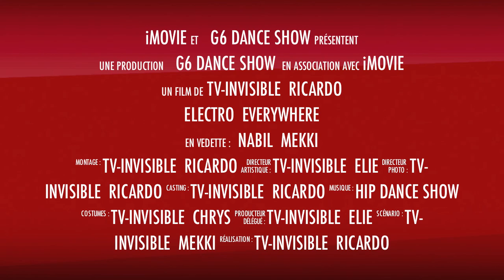Un petit délire de nos danseurs CiMF